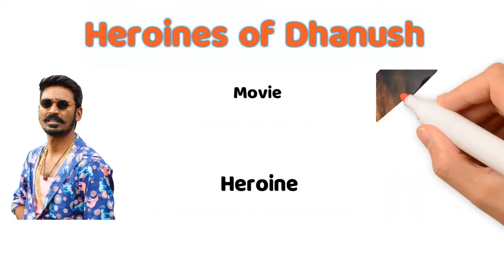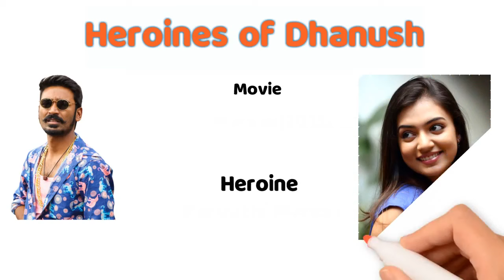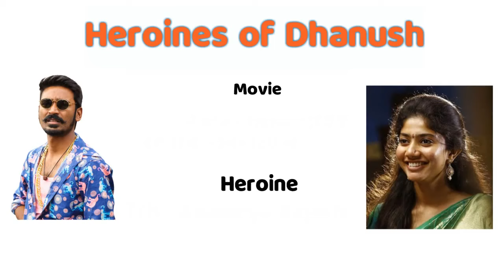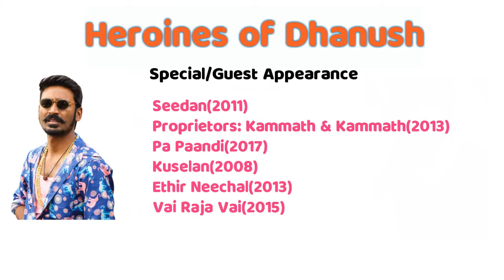Dhanush's Heroines | Unknown Facts | Nayanthara | Tamannah | Priyamani | Sneha | Sriya | Center Seat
Here are some unknown facts about Dhanush & his Heroines.